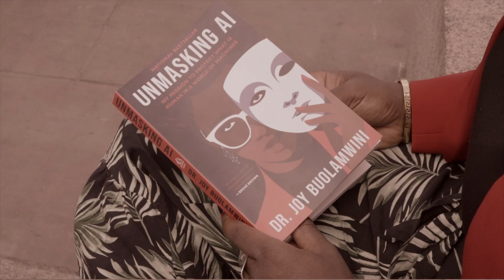A Manifesto for AI Plurality | Amb. Audrey Tang at Oxford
💬 “We want AI that fosters collaboration across diversity. We want AI that fosters mutual trust, mutual care between people so that when we see something that is harmful to a minority of people, instead of ignoring them, we should include their insights into the training of AI so they no longer cause such harms.”

In an interview after the Coded Bias screening at @oxforduniversity, Taiwan’s Cyber Ambassador Audrey Tang, explains how AI can be used as a tool to give citizens more agency in their digital lives and build a healthier relationship with governments.

An instrumental figure in positioning Taiwan at the forefront of internet freedom and civic participation, Ambassador Tang explains how plurality is the key to developing AI that doesn’t leave anyone behind.

- How to imbue care ethics into AI development
- 'Vibe attacks’ and how swarm bots can pivot people towards conspiracy theories
- How other governments can build on Taiwan’s experience to redesign our relationship with AI

Learn more about Audrey Tang’s research project focused on plurality as a basis for AI governance, part of their fellowship at Oxford’s Institute for Ethics in AI’s Accelerator Fellowship Programme here: 6pack.care/

📚 To learn more about AI, check out Dr. Joy's book UnmaskingAI and browse the AJL Book Shop

💡 Have you been harmed by AI technology? Let us know ➡️ report.ajl.org

Follow the Algorithmic Justice League and Collaborators:

/ aiethicsoxford
/ digitalminister.one

X/Twitter: / ajlunited
/ EthicsInAI
/ audreyt

/ company/institute-for-ethics-in-ai/
/ tangaudrey

🔦 Dr. Joy Social Media Links